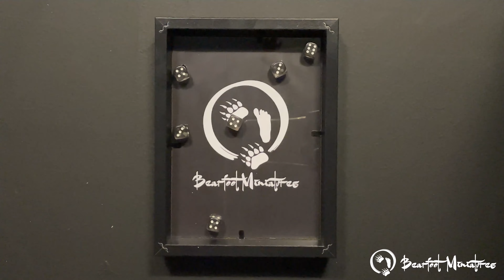Ep.8 "Ghast-ular Trauma"- Squats vs Orlock vs Cawdor - Ghastly Prospects - Necromunda Battle Report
00:00 Intro
10:16 Deployment
13:07 Turn 1
30:27 Turn 2
51:03 Turn 3
01:11:52 Turn 4
01:33:58 Turn 5
01:50:46 Turn6
02:02:58 Wrap Up